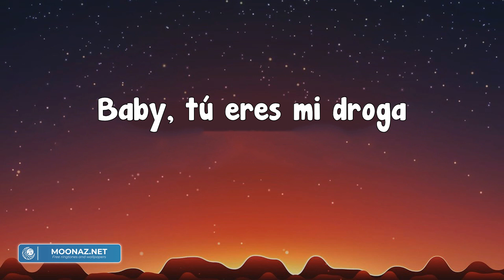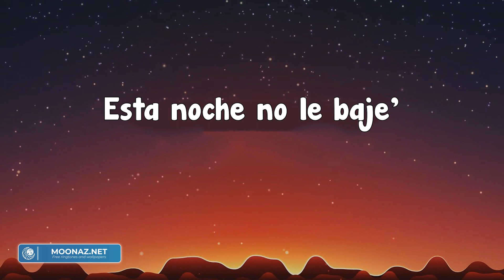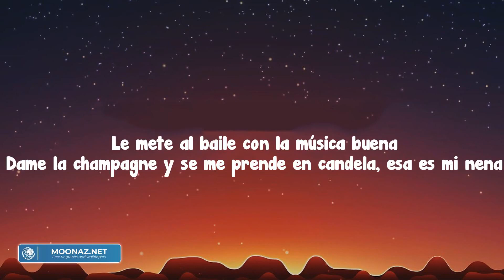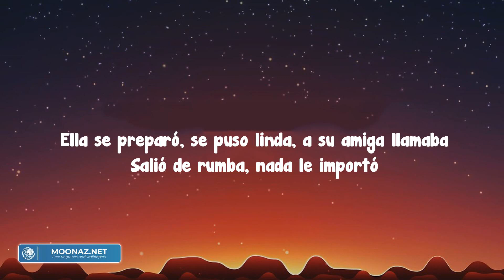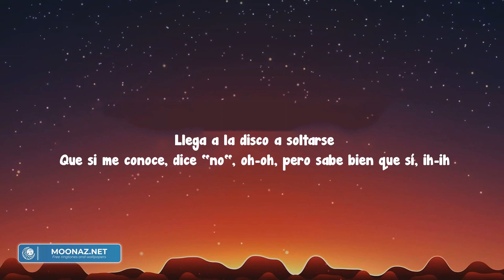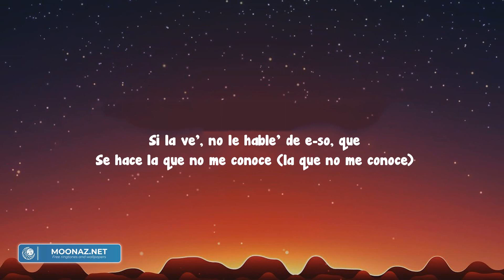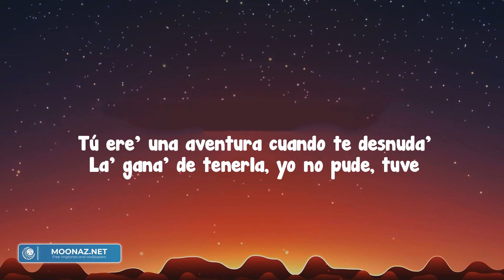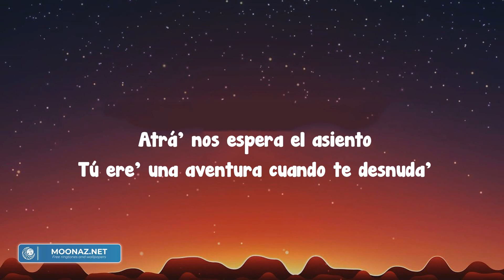Efecto - Bad Bunny (Letra/Lyrics)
Eh
Nosésiescasualidad
Queyomesientaasí
Siemprequetúestás
Cerquitademí
Dimequémehiciste
Quédrogamediste
Quedesdeaquellanoche
Nosoyigual
Túmemira'
Yempiezoasudar
Sientoquepuedovolar
Baby,
Yaestáhaciendoefecto
Mimundoestájodi'o
Ymesientoperfecto
Porqueestástú,
Moviéndoteasí, nopare'
Baby,
Estanochenolebaje'
Porquelanota
Yaestáhaciendoefecto
Mimundoestájodi'o
Ymesientoperfecto
Porqueestástú,
Moviéndoteasí, nopare'
Baby,
Estanochenolebaje'
Estano,
Estano,
Estano,
Estano,
Elgatitotuyoteperdió
Pornegligencia
Yyoquenocreo
Enlaabstinencia
Estanocheenlacama
Vaahaberturbulencia'
Quéricotúmama'
Tevo'adarlapermanencia'
Esetotitoe'laeminencia
Pa'darletengolicencia
Desdequefuimo'aFlorencia
Sepusomásbicha
Peronopierdelaesencia
No,
No,
No, no, nolediga'"Hola"
Ova'aserotropa'lacola,
Tupiquetemeamola
Yosoyfandeesapopola
Máslaspicky,
Lacocaylarola
Erestúquienmecontrola,
Entusojo'veoelmar,
Llévameentuola
Hoymesientobienputa,
Porquelanota
Yaestáhaciendoefecto
Mimundoestájodi'o
Ymesientoperfecto
Porqueestástú,
Moviéndoteasí, nopare'
Baby,
Estanochenolebaje'